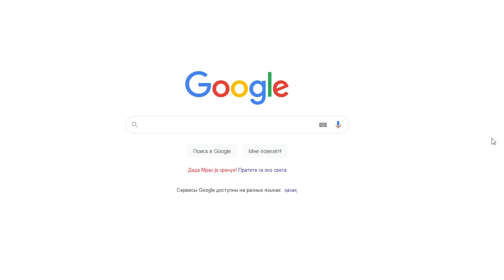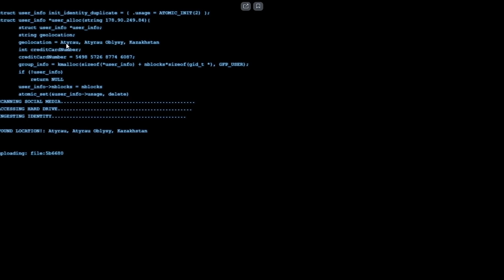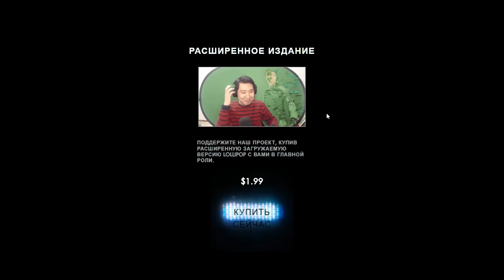ҚАРҒЫС ЧАТРУЛЕТКА 💀 (Take This Lollipop)